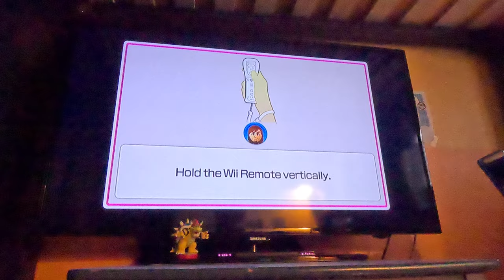(Updated) Wii Party U - Battle of the Minigames (BJ 2.0 vs Beginner Difficulty, 4K60fps)